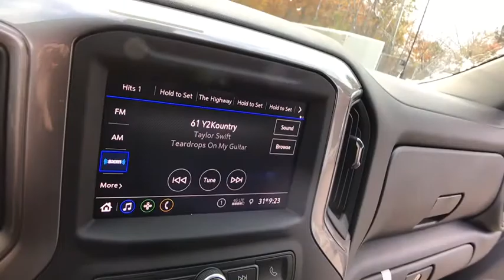2020 Chevrolet Silverado 1500 Lake Orion, Rochester, Oxford, Auburn Hills, Clarkston, MI 959220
Silver Ice Metallic New 2020 Chevrolet Silverado 1500 available in Lake Orion, Michigan at Wally Edgar Chevrolet. Servicing the Rochester, Oxford, Auburn Hills, Clarkston, MI area.
2020 Chevrolet Silverado 1500 Custom - Stock#: 959220 - VIN#: 3GCPWBEK5LG138815

Silverado 1500 Custom, 4D Crew Cab, 170 Amp Alternator, 3.5 Diagonal Monochromatic Display, 4G LTE Wi-Fi Hot Spot Capable, Bluetooth For Phone, Body Color Grille, Chevrolet Connected Access Capable, Color-Keyed Carpeting Floor Covering, Compass, Custom Convenience Package, Custom Value Package, Deep-Tinted Glass, Electric Rear-Window Defogger, Electronic Cruise Control, EZ Lift Power Lock & Release Tailgate, Front 40/20/40 Split-Bench Seat, Front Frame-Mounted Black Recovery Hooks, Front Rubberized Vinyl Floor Mats, Heavy-Duty Rear Locking Differential, Hitch Guidance, Infotainment Package, LED Cargo Area Lighting, Locking Tailgate, Manual Tilt Wheel Steering Column, OnStar & Chevrolet Connected Services Capable, Power Door Locks, Power Front Windows w/Driver Express Up/Down, Power Front Windows w/Passenger Express Down, Power Rear Windows w/Express Down, Preferred Equipment Group 1CX, Rear 60/40 Folding Bench Seat (Folds Up), Rear Rubberized-Vinyl Floor Mats, Remote Keyless Entry, Remote Vehicle Starter System, SiriusXM Radio, Theft Deterrent System (Unauthorized Entry), Trailering Package, Wheels: 20 x 9 Bright Silver Painted Aluminum.brbrRWD 2.7L Turbo 8-Speed Automatic 20/23 City/Highway MPGbrbrbr***GM vehicles will reflect Employee Pricing less current factory incentives. Special offers and incentives may apply based on eligibility. Pictures may not reflect actual vehicle. Posted miles may vary. Some options listed may be inaccurate due to VIN decoders. Some vehicles may have added accessories. See Dealer for details.*** Price includes: $2,000 - GM Consumer Cash Program. Exp. 12/02/2019, $1,000 - Silverado/Sierra Incremental Consumer Cash. Exp. 12/02/2019, $1,000 - Chevrolet Bonus Cash Program. Exp. 12/02/2019, $2,500 - GM Bonus Cash Program. Exp. 12/02/2019, $2,000 - GM Lease Loyalty Towards Purchase Private Offer. Exp. 12/02/2019